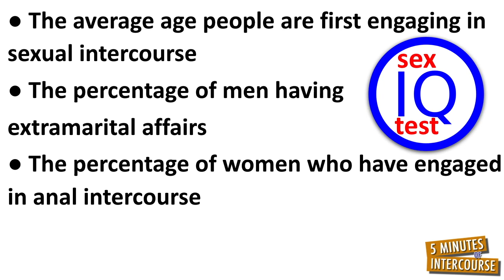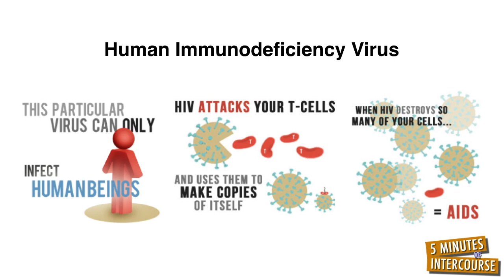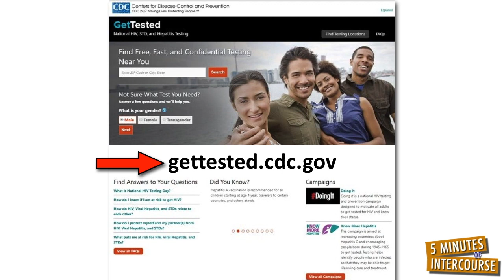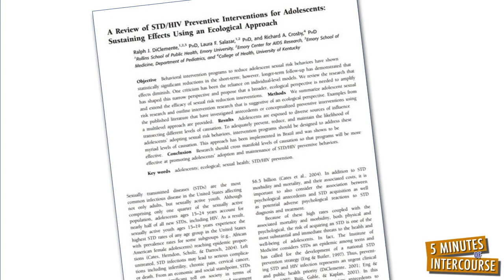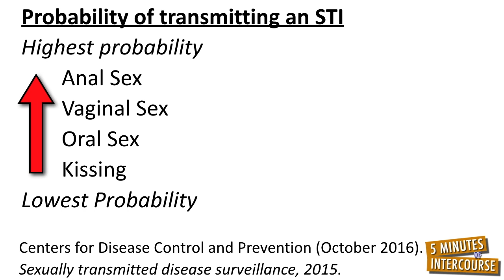Is AIDS Caused By Anal Intercourse?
Having taught human sexuality courses, now for over 20 years, not a lot shocks me.
But this shocks me: One out of every three adult Americans believes anal intercourse causes AIDS.

Let that sink in for a moment.

Either you, or one of two of your friends, believe this statement is true:
A person can get AIDS from having anal (that is, rectal) intercourse, even if neither partner is infected with the virus that causes AIDS.

Looks like it is time for a basic lesson about infectious diseases.

Acquired Immune Deficiency Syndrome or AIDS has one cause; it is caused by a virus named the human immunodeficiency virus or HIV.

If a person does not have HIV and their partner does not have HIV, then neither partner will get AIDS from engaging in any sexual behavior with one another. It does not matter if the sexual behavior is kissing; or oral sex, vaginal sex, anal sex, or even hanging from the ceiling with one another.

One version of “safe” sex?

What is most shocking to me, is a false stereotype left over from the 1980s, about anal sex causing AIDS, continues to misinform our sexual knowledge.

What is not shocking to me, is the need for honest and objective discussions about human sexuality, is more necessary than ever, to fight stereotypes about sexually transmitted infections, STIs.

For example, did you know, medically testing to determine whether a person has an STI is relatively simple and often free.

Did you know, people between the ages of 15 and 24 account for the majority of all new STIs. And, due to a lack of objective sexual knowledge across the lifespan, one of the fastest growing populations being diagnosed with STIs are senior citizens.

Did you know, Worldwide, some of the most common STIs are: genital herpes (500 million), human papilloma virus (HPV, 290 million), trichomoniasis (143 million), chlamydia (131 million), gonorrhea (78 million), HIV (38 million), and syphilis (6 million).

Did you know, there are vaccines or treatments for all the STIs, and many STIs are curable. For example, herpes, although not curable, can be treated with antiviral drugs. HPV is preventable with a vaccine. Trichomoniasis, chlamydia, and gonorrhea are curable with antibiotics. Scabies and public lice/crabs can be killed with prescription body washes or shampoos. Syphilis is curable with penicillin during the primary, secondary, and latent stages. And anti-retroviral therapy for HIV can extend life expectancy to be compatible with persons not HIV infected.

Did you know, because of guilt, fear, shame, or misinformation, many people with STIs go untreated. This can have dire health consequences. For example, undiagnosed STIs, cause more than 24,000 females to become infertile every year in the US. And, 1 out of every 6 cases of HIV are undiagnosed; if untreated, HIV turns into AIDS. Worldwide, AIDS kills three quarters of a million people every year.

Did you know, the Centers for Disease Control recently reported the highest rates ever of the STIs chlamydia, gonorrhea, and syphilis. The main reason the CDC gives for these unprecedented rates is a lack of comprehensive, science-based sex education.

Did you know, if a person is infected with an STI, the probability of transmitting the infection to their partner is dependent upon their sexual behaviors. The probability is lowest with kissing — and highest with anal sex because the tissue lining of the rectum is relatively thin and without proper lubrication, is apt to tear.

And last, but not least, did you know, for those of you merely hanging from the ceilings with your partners, the probability of transmitting an STI is zero!

References

Centers for Disease Control and Prevention (2018). Estimated HIV Incidence and Prevalence in the United States, 2010–2015. HIV Surveillance Supplemental Report. 2018.

Centers for Disease Control and Prevention (2018). New CDC Analysis Shows Steep and Sustained Increases in STDs in Recent Years. Press Release (August 28, 2018).

Forster, K. (December 8, 2016). STIs in people aged 50 to 70 have risen by more than a third over the last decade. Independent.

Lucas, D. R., Fox, J., Kelley, K., Goguen, D., Matthews, T., Cefre, K., & Faulk, E. (2019). Dispelling sexual myths with higher and virtual education. Paper presented at the annual meeting of the Southwestern Psychological Association, Albuquerque, New Mexico.

World Health Organization (2019). Sexually Transmitted Infections.

For a complete transcript of this video with references, check out